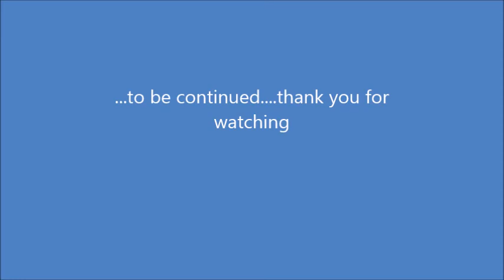Jackpot allenamento obedience dicembre 2018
Alcuni degli esercizi che svolgiamo presso la Fattoria Dei Legi che ospita il centro cinofilo "Highlight dogs"